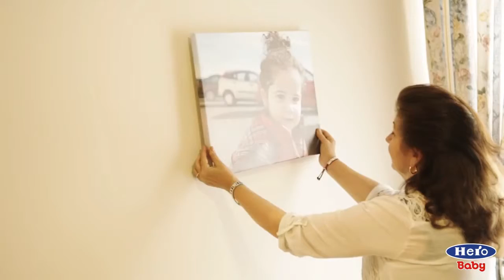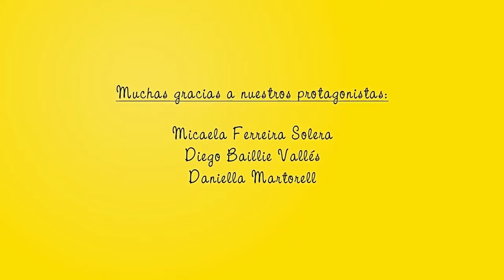Promoción Hero Baby Regalos Personalizados - Neceser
Vuelven los Babyregalitos personalizados de Hero Baby. Consigue un cuadro personalizado, bolsa desayuno personalizada, funda móvil personalizada, babero personalizado, neceser personalizado o bolso personalizado con la foto de tu bebé que más te guste